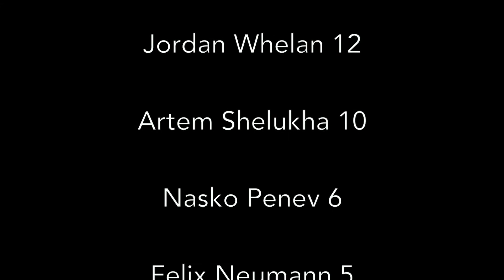Pressekonferenz #2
Pressekonferenz nach dem Spiel Hertener Löwen vs BG Dorsten am Samstag, den 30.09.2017